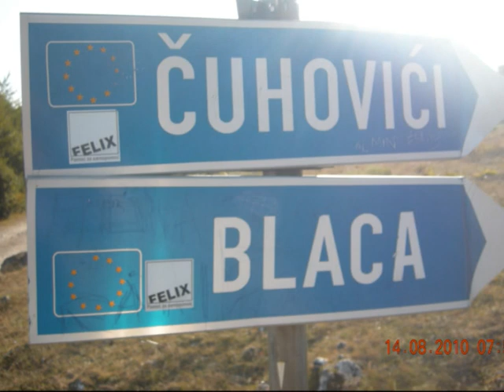Konjic Dzepi - DJOKO KOPRIVICA GUSLE